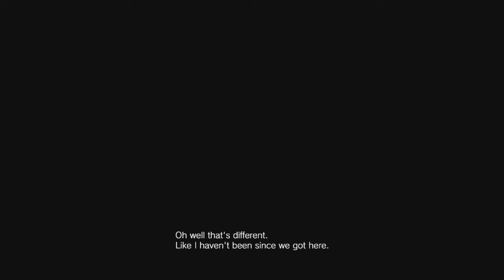Resident Evil 7 (Not a Hero) - Part 2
Not a Hero – a story chapter where players control Chris Redfield.